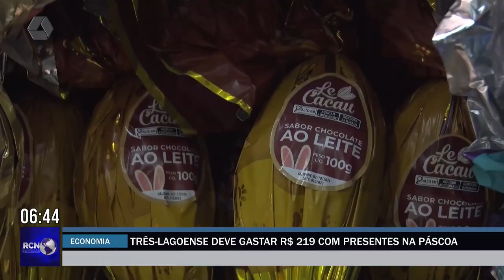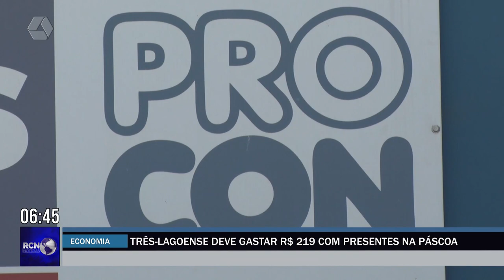Três-lagoense deve gastar R$ 219 com presentes na Páscoa